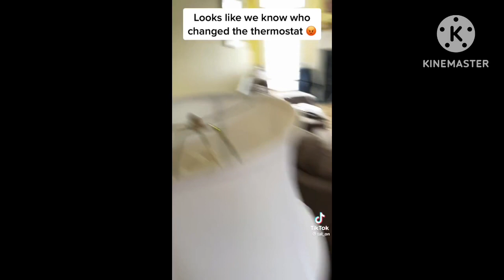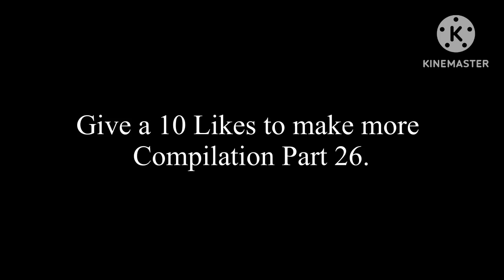Tal_on, Season II (TikTok Compilation Part 25)